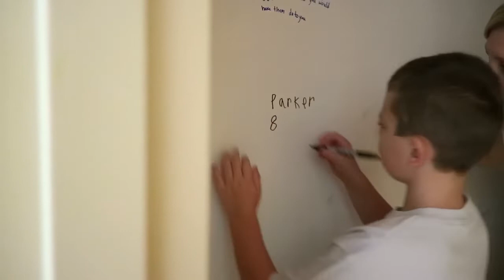Parker’s Baptism 2019